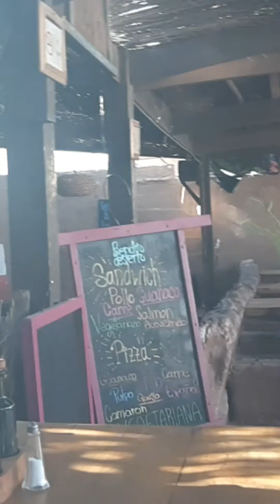San Pedro de Atacama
Na nossa Round trip pela América do Sul podemos perceber e constatar a beleza q existe  num deserto, no deserto mais árido do mundo.